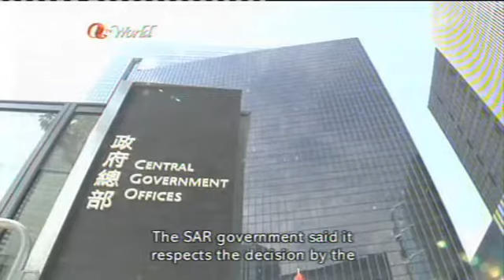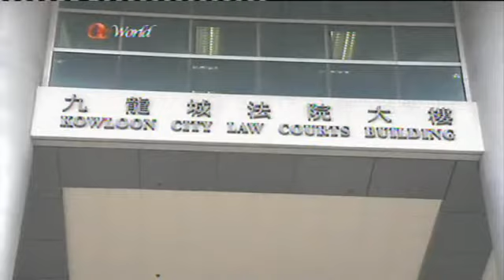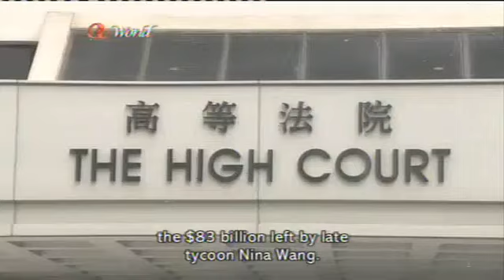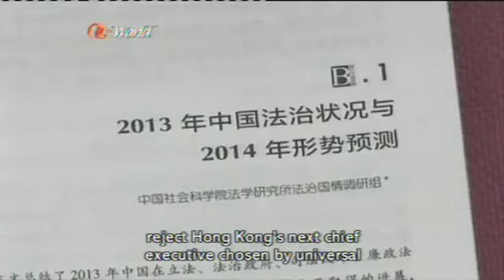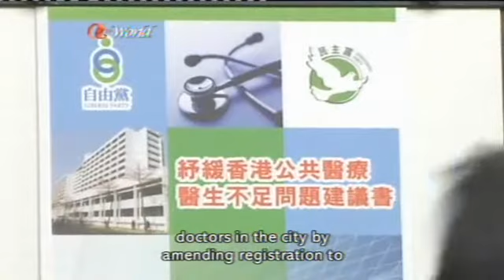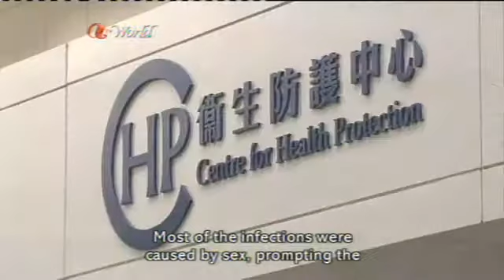ATV World News (2014/02/25)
Trading Places; Tough Lesson; Smog City.

News Summary
1. Hong Kong will not be staging a key regional economic conference scheduled for September. Instead the meeting has been moved to Beijing as part of a full range of events held by the Asia-Pacific Economic Cooperation group this year. The sudden switch in venue triggered speculation about the reason, but the SAR government says it's logical to hold all APEC events in Beijing.

2. The hearing has begun in an appeal by the Chinachem Charitable Foundation that it be declared the beneficiary and not the trustee of the vast fortune left behind by the late tycoon Nina Wang. / A senior education official has been sentenced to 140 hours of community service for misconduct in public office.

3. Constitutional affairs chief Raymond Tam said the government will start consulting the public on what should be done if Beijing rejects a chief executive chosen by the people in 2017. His comments came as a new round of debate opened after a mainland think tank said the Basic Law should be interpreted if Beijing does not accept a leader chosen by universal suffrage.

4. The city's first public hospital for children will open its doors in Kai Tak in four years' time. / Lawmakers from both the Liberal Party and Democratic Party have proposed extending the retirement age of doctors to ease a shortage.

5. A man on the mainland has made history by suing the government for failing to stop air pollution. The landmark lawsuit came as the World Health Organisation said pollution in northern China should be seen as a crisis.

6. The US is planning to trim its military in a bid to meet spending caps after two costly wars. But Republicans oppose the cuts, which even if approved will leave the US with a bigger defence budget than Russia and China combined.

7. For the third straight year, Hong Kong has seen a record rise in new HIV cases. / Public satisfaction with the government on the eve of the budget stands at 24 percent, slightly worse than it was two weeks ago, according to the University of Hong Kong.

8. Days of reunions between Koreans separated decades ago by the war between the North and South have come to an emotional end. / Ukraine has delayed a vote on forming a new government.